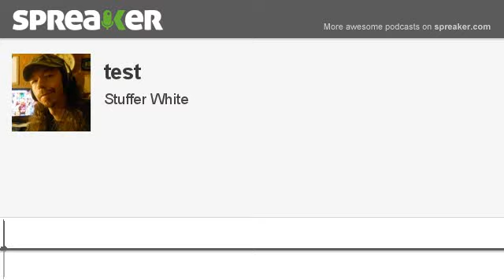test (made with Spreaker)